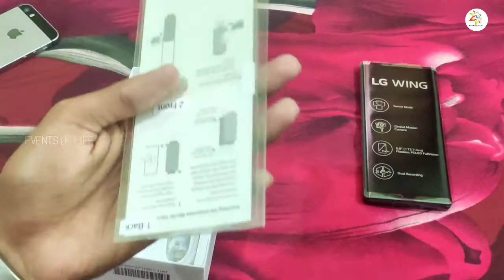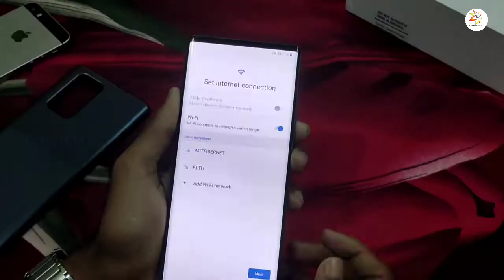Unboxing LG WING - Very Stylish Swivel - mobile Phone | Camera Samples | Events of life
This is UNBOXING video of very beautiful, stylish and cool design Swivel mobile phone
" LG WING "

The LG Wing is a smartphone unlike any other, with a fantastic wild rotating design that makes it stand out when compared to even the weirdest 2020 phones.

Special features of this mobile phone are as follows :

Display :
6.8" 20.5:9 FHD + POLED
3.9" 1:1.15 GOLED

Processor:
Snapdragon 765G (5G)

Memory : 8GB RAM / 128GB*
*Global - 128GB / North America - 256GB

Camera :
Rear Camera Wide: 64MP
Ultra Wide: 13MP
Ultra Wide: 12MP Gimbal Motion Camera
Front Camera - 32MP Pop-Up Camera

Battery :
4,000mAh

Dimension :
169.5 x 74.5 x 10.9 (mm)

 In-display Fingerprint Recognition

Other Smartphones you may have to look 👇